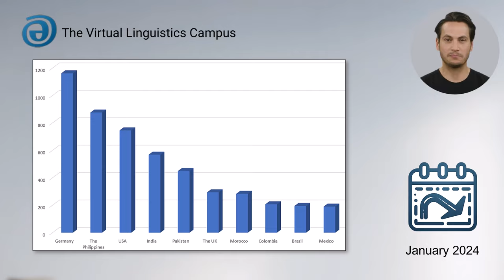The Monthly Update - February 2024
This short video presents the latest innovations and figures of the Virtual Linguistics Campus. David, one of the VLC assistants, presents this information for February 2024.